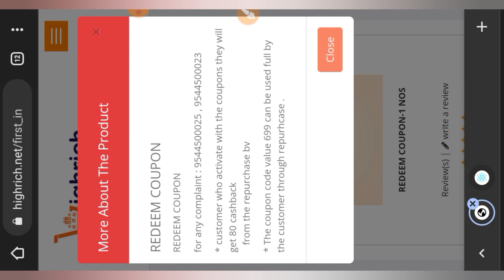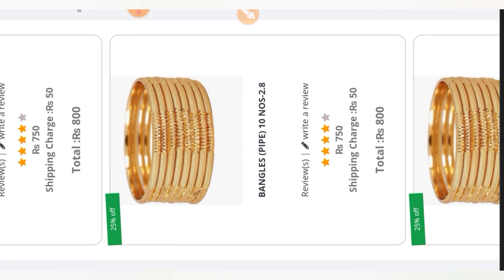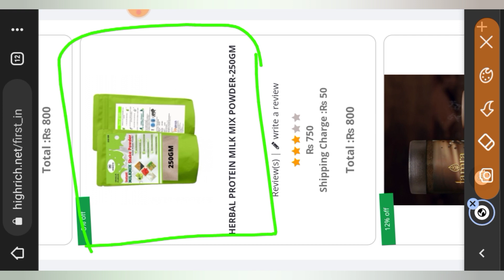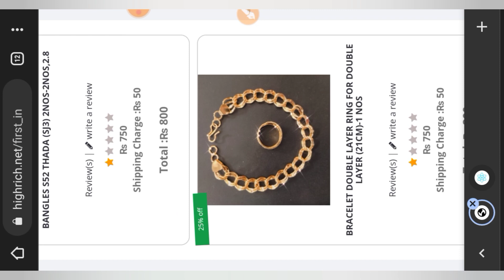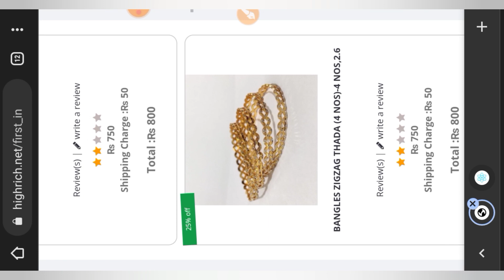highrich New Products || Highrich First purchase products New List